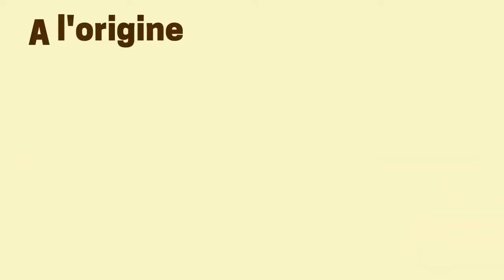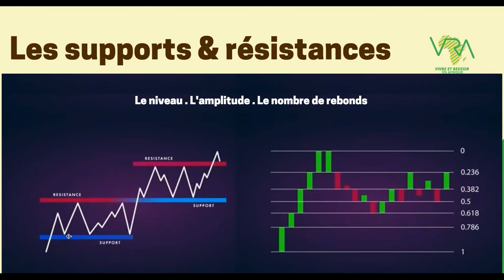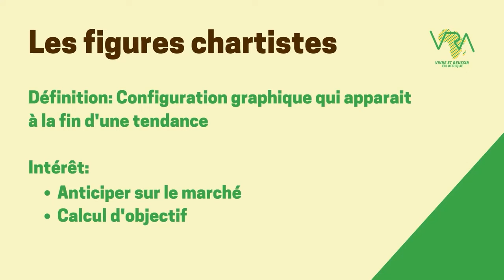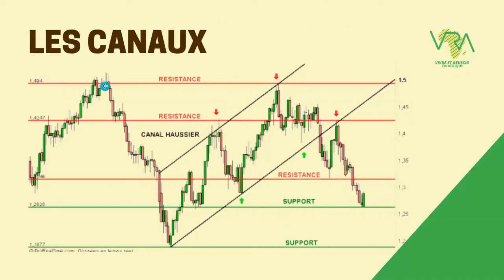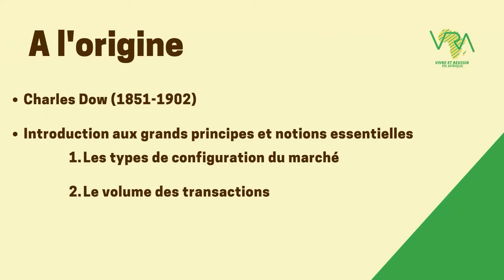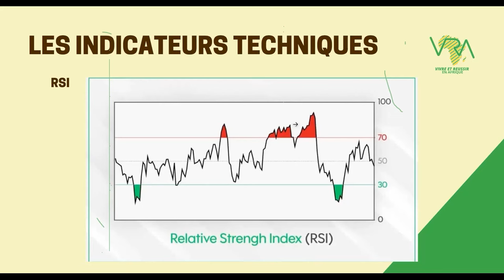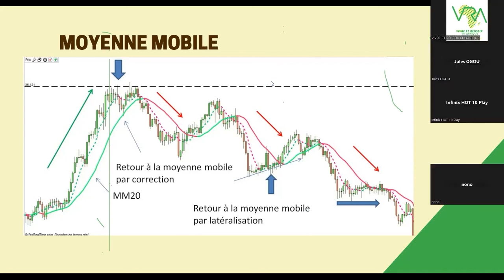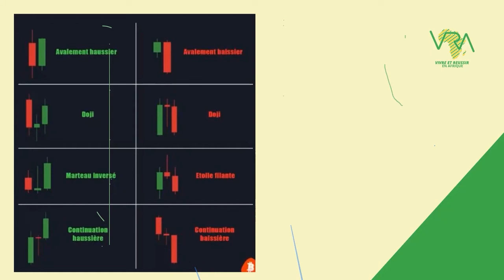Maîtriser l’analyse technique en 1H de temps : Les codes secrets révélés